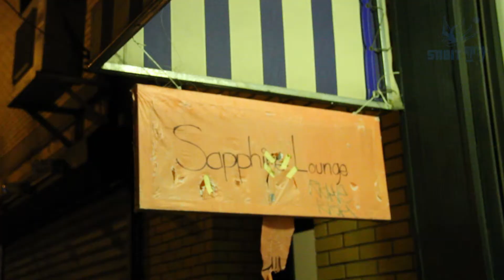SABIT NIGHT feat YRS Boogz Boogetz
Sabit TV produced by nuvibe Productions,Inc.